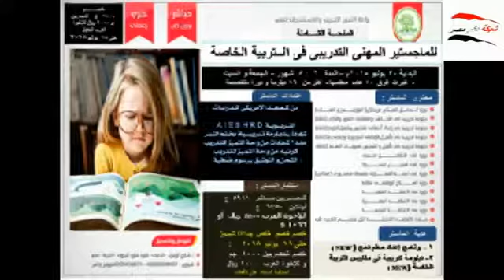مؤتمر رؤية التمريض 2030 - جامعة بنها -- لقاء أ - د / حسين مغربى نائب رئيس الجامعه -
مؤتمر رؤية التمريض 2030 - جامعة بنها